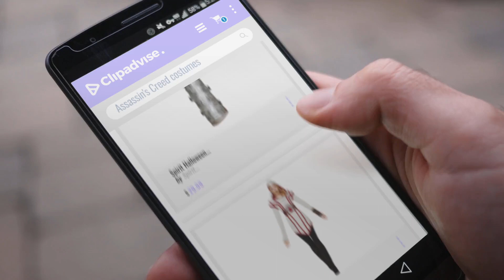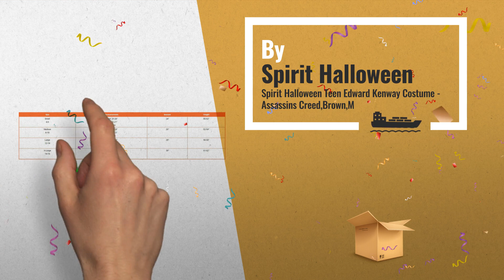Spirit Halloween Assassin's Creed Costumes [2018] | Halloween Hot Trends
Shop All Amazon Black Friday 2022 Deals now New! 2019 Black Friday / Cyber Monday Costumes Deals and Updates.

Black Friday / Cyber Monday Spirit Halloween Adult Ezio Costume - Assassin's Creed, M 40-42, Brown, M 40-42, Brown by Spirit Halloween

Black Friday / Cyber Monday Spirit Halloween Adult Ezio Hooded Dress - Assassin's Creed by Spirit Halloween

Black Friday / Cyber Monday Spirit Halloween Altair Gauntlet with Hidden Blade - Assassin's Creed by Spirit Halloween

Black Friday / Cyber Monday Spirit Halloween Teen Edward Kenway Costume - Assassins Creed,Brown,M by Spirit Halloween

Black Friday / Cyber Monday Spirit Halloween Adult Sleeveless Connor Costume - Assassin's Creed, M, White, M, White by Spirit Halloween